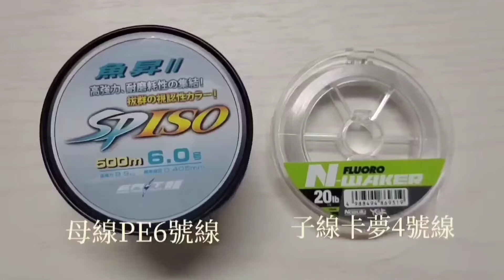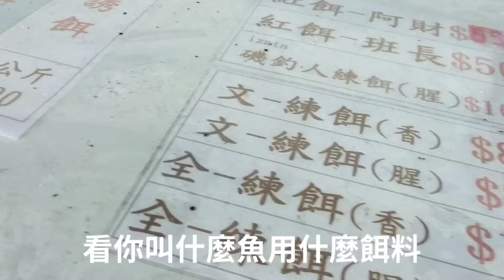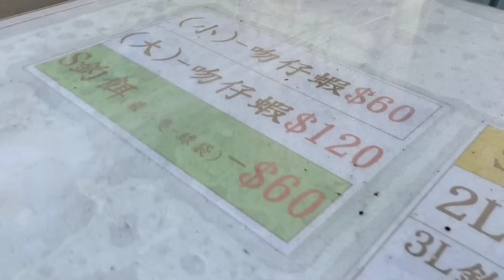（第119集）臺灣釣魚樂推廣的釣法珍珠勾魚皮勾釣法大公開#臺灣釣魚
釣魚很簡單這一招學起來，釣魚真的好用，感謝您的收看